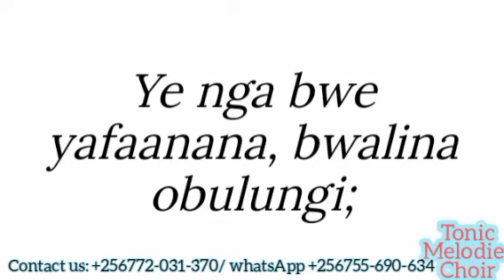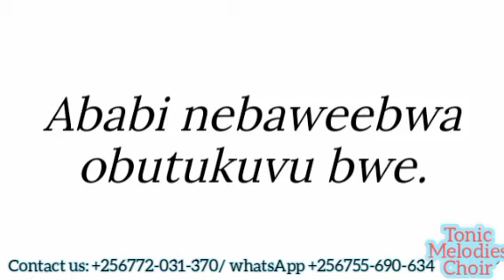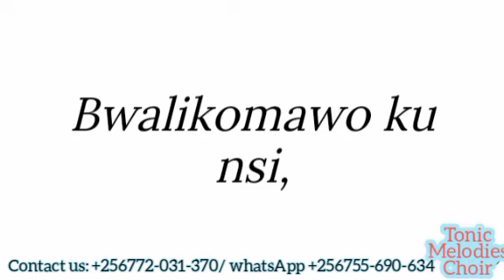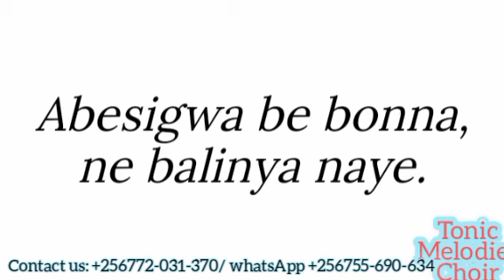OMBUULIRE KU KISA by TONIC MELODIES CHOIR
This is hymn number 247, it reminds us about the Grace of God who saved man kind at our edge of of getting lost for life. That story when Christ saved us
We are now waiting for His second coming where he will come in Glory to take those that have kept the faith of waiting.
please as the journey continues, keep the faith when He comes we go together.